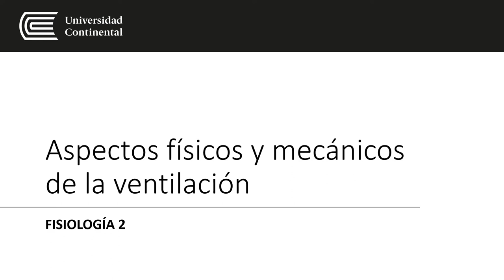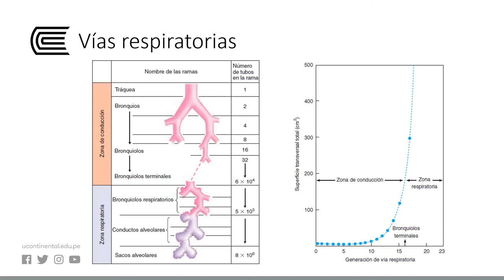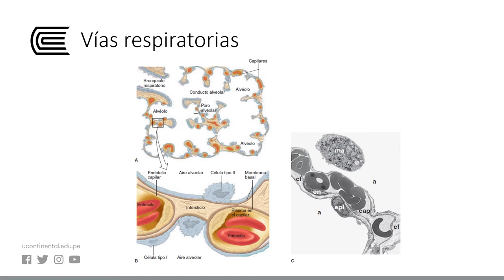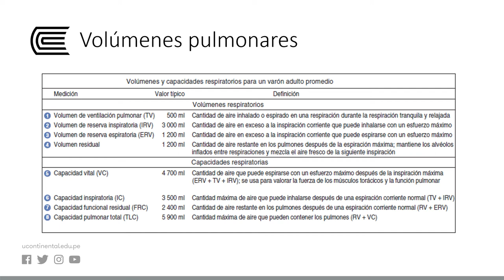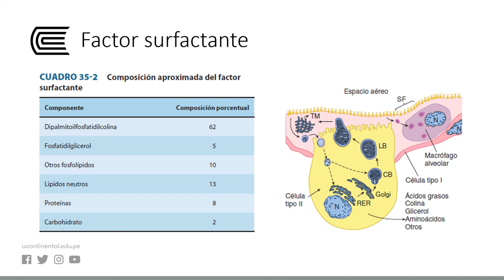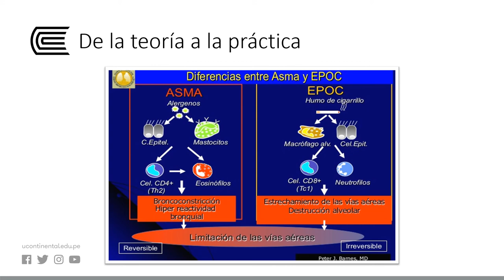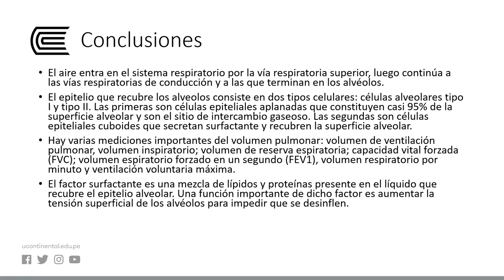Aspectos físicos y mecánicos